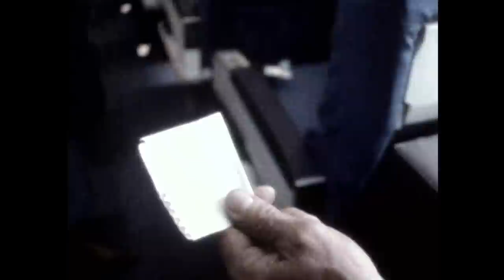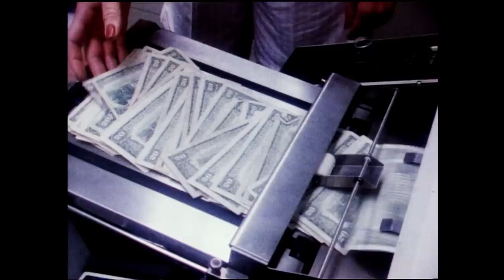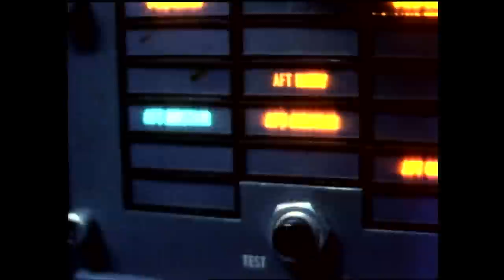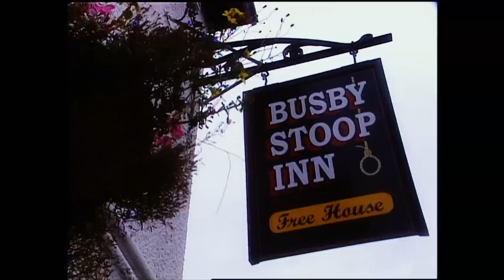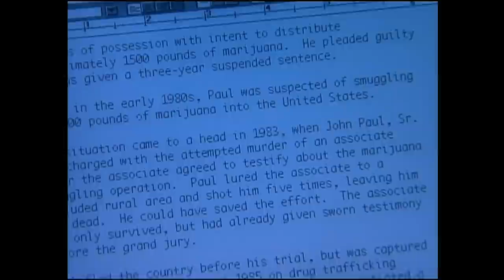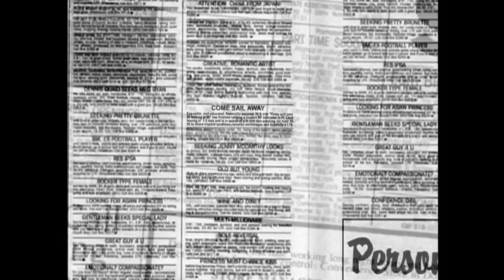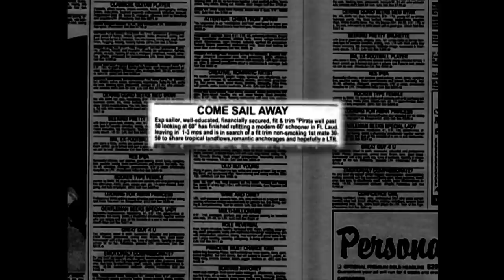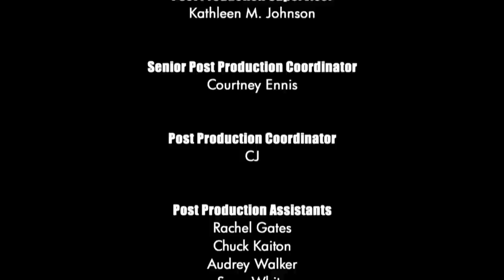Unsolved Mysteries with Dennis Farina - Season 2 Episode 5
This episode includes: D.B. Cooper (Pts. 1 & 2), Richard's Rampage, Log Cabin Fraud, Chair of Death and Wood I Lie To You.